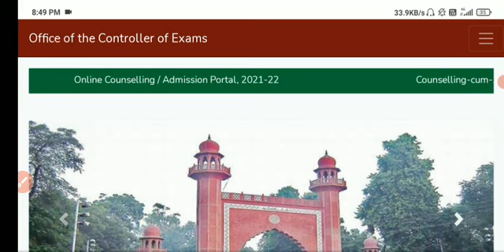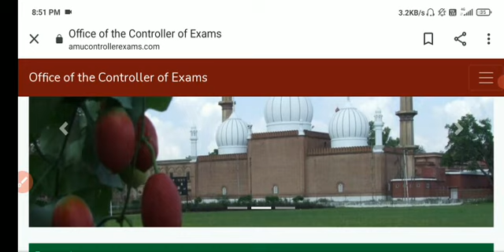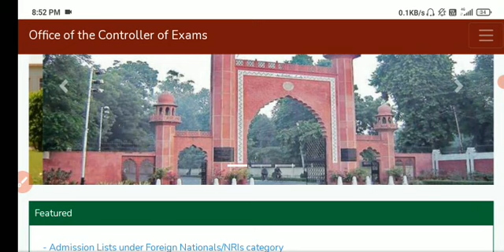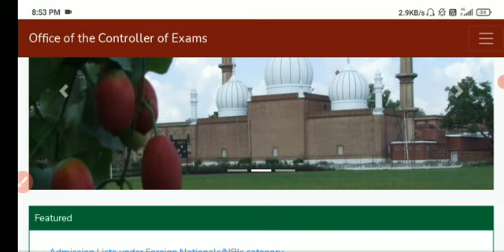University Open News😊 || AMU Kab khulegi|| AMU Ofline classes start kab hogi